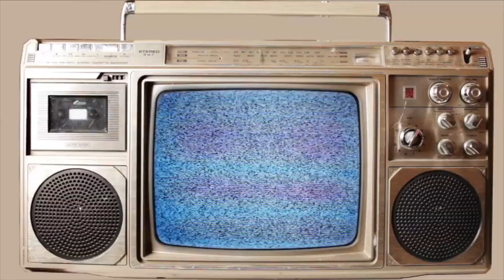Gallery Night 2020 Nothing But a Good time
What to wear and event details